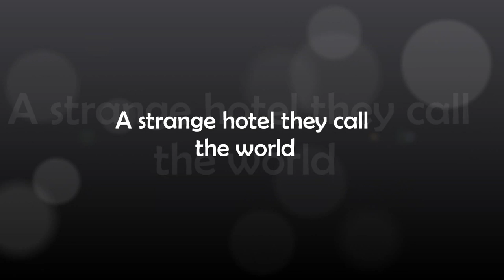A strange hotel they call the world (composed by Gwilym Williams)